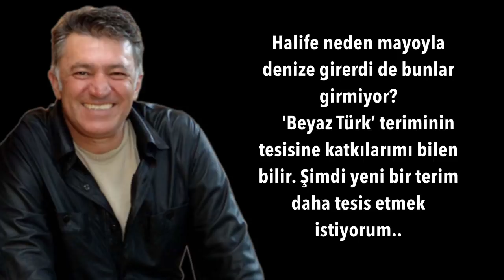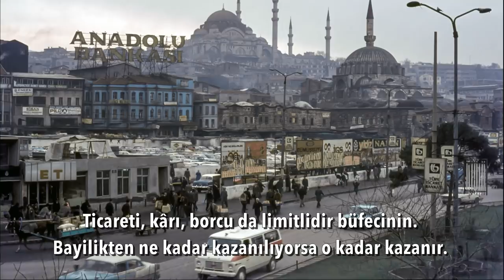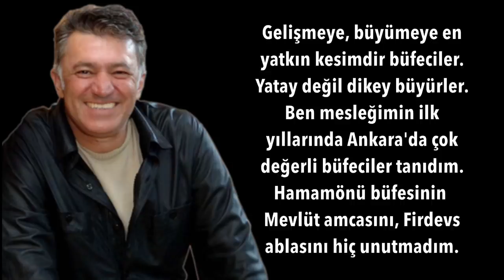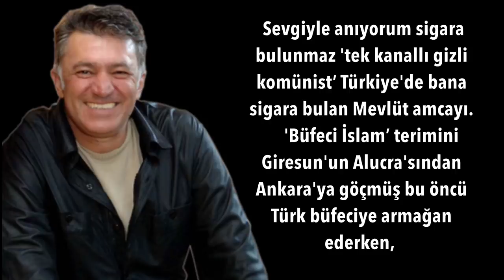İşte çatışmayı haber veren kehanet..! Büfeci İslamı.. | Tarık Toros | Analiz | 11 Haziran 2021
11 Haziran 2021
Analiz

• Bugün farklı bir şey yapacağım, sizi 2006 yılına götüreceğim.
• AKP iktidarı henüz 4 yılı bile doldurmamışken yazılmış bir analizi okuyacağım.
• Analiz benim değil.
• Yaklaşık 5 sene yanında çalıştığım medyanın usta öğreticilerinden Ufuk Güldemir’in vefatından aylar önce kaleme aldığı, her daim güncel analizini okuyacağım bugün.
• Büfeci İslamı, Ufuk Güldemir, 21Ağustos 2006 tarihli, Haberturk.com'da yayımlanan, artık internet arşivinde bulunmayan analizi..
• Bunu ölümsüzleştirmek ve geliştirmek artık bizim işimiz.